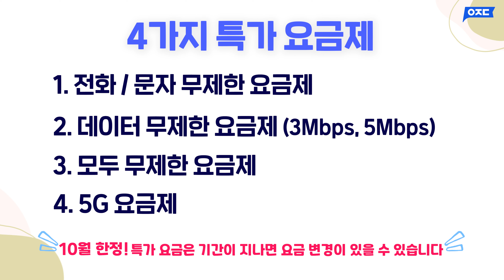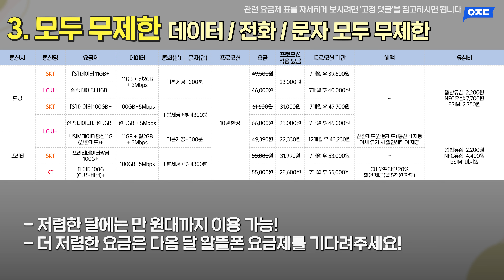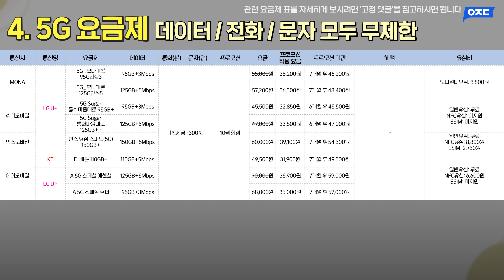10월 알뜰폰 요금제! 가성비 좋은 것만 추천해드릴게요!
여러분 안녕하세요~~!! 아정당의 주향입니다🥰
오늘은 [10월] '알뜰폰 소개 영상'을 가지고 돌아왔습니다!

매달 저렴한 알뜰폰 요금제를 소개해드리는 시간이니
영상 즐겁게 시청해 주시고,

저희 아정당은 인터넷 + tv 가입, 가전렌탈, 휴대폰 기기변경 번호 이동을
도와드리는 종합 대리점입니다 :)
알뜰폰 요금제는 취급하고 있진 않지만, 시청자 분들에게 도움이 되고자
광고 일절 없이 진행되는 컨텐츠입니다.

알뜰폰 요금제는 각 알뜰폰 통신사를 통해 가입을 진행해주시면 되며,
만약 인터넷 가입, 가전 렌탈, 최신 휴대폰 기기 변경을 원하시는 분들은
언제든지 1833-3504로 문의주세요❤

⌛ 타임라인 ⌛
00:00 인트로
00:20 10월 알뜰폰 인기 업체 TOP 11
00:55 더욱 저렴한 요금! 알뜰폰과 결합
01:29 전화, 문자 무제한 요금제 소개
01:45 데이터 무제한 요금제 - 3Mbps 소개
02:16 데이터 무제한 요금제 - 5Mbps 소개
02:35 모두 무제한 요금제 소개
03:00 5G 요금제 소개
03:21 꼭 알아야하는 알뜰폰의 단점들!
04:24 아웃트로